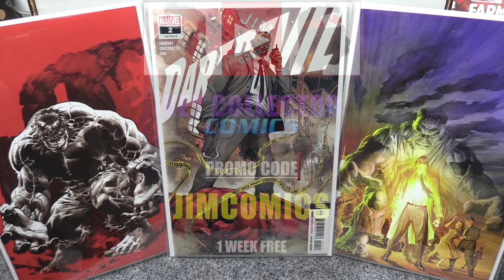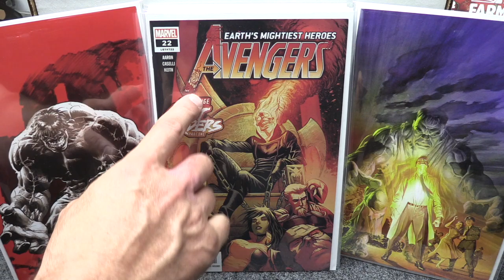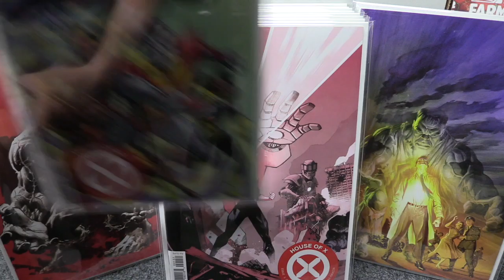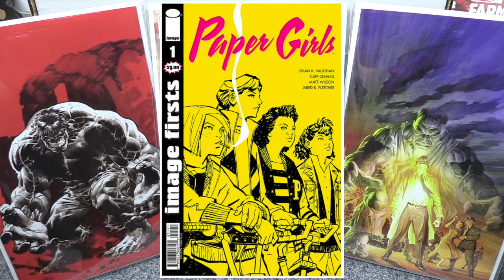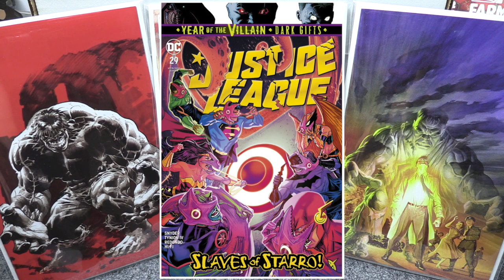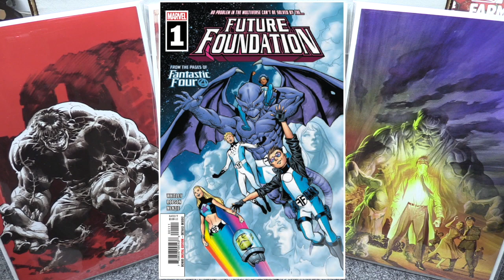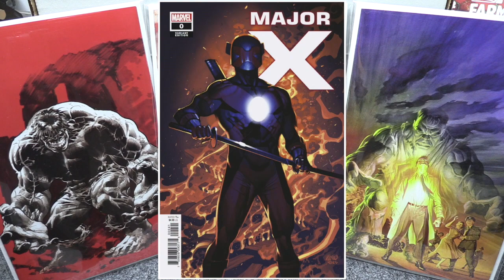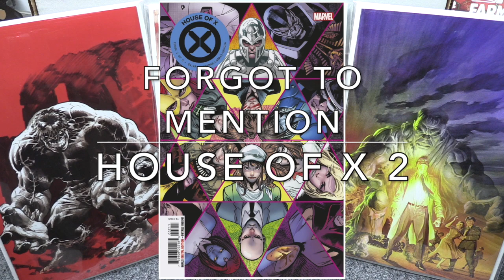Jim Comics Top Picks For NCBD Aug 07, 2019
NCBD August 07, 2019. This week looks like a good week with some great books hitting the shelves so make sure you make it into your comic shop early.

Comic Shop Shout Out - The Comic Hunter (Moncton)
Address: 467 Main St unit 300, Moncton, NB E1C 1C2

Top Picks Recap
Top Covers - Batman 76 (B), D'Ceased 4 (B), Deathstroke 46 (B), The Death Defying Devil 1 (Kirkham), Immortal Hulk 22 (B)

Top Picks - Dark Age 1, Die 6, Dead End Kids 1, Coffin Bound 1, Daredevil 9, Immortal Hulk 22, Absolute Carnage 1, TMNT 95 2nd print, House of X 2

Take care and happy hunting
Jim